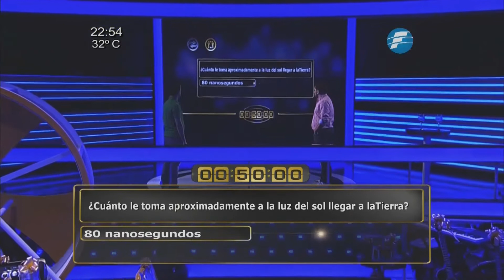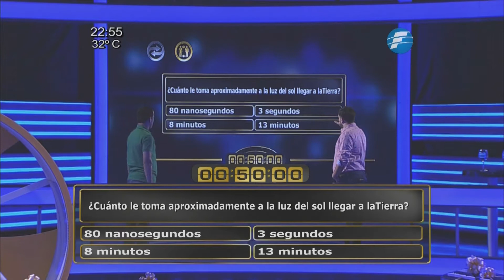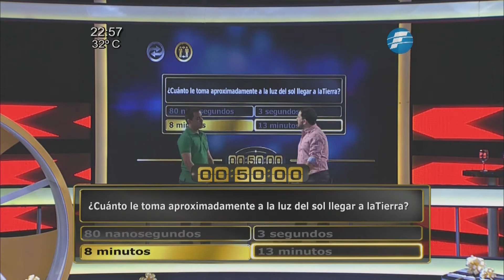¡Julio y Sara no lograron pasar de la quinta pregunta y quedan eliminados!